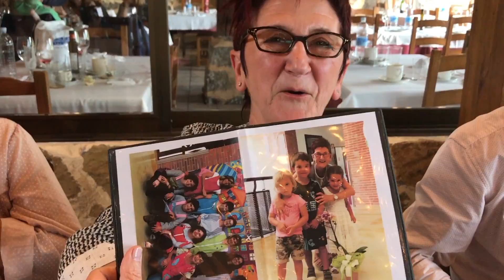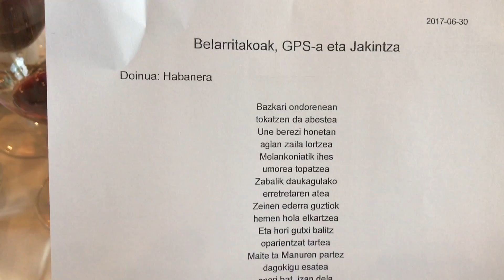Mila esker Maite eta Manu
Atzo, nekez ahaztuko dugun egun zoragarri horietako bat bizi genuen. Alde batetik, 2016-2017 ikasturteari agur esan genion eta, bestetik, gure ikastolaren zerbitzura 40 urte eman dituzten Maite Irastorza eta Manu Olano agurtu genituen...